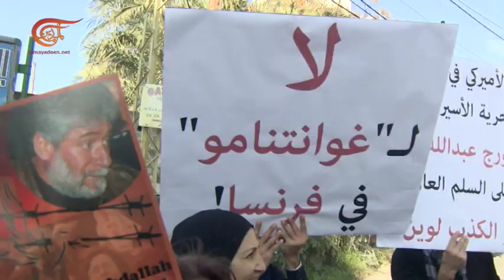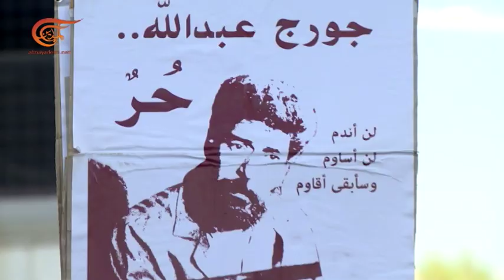George Abdallah, el prisionero libanés en las cárceles francesas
Después de excluir al luchador, George Ibrahim Abdallah, de la decisión de las autoridades francesas de liberar a los prisioneros que se acercaban al cumplimiento de los términos de sus condenas y a pesar del fin del período de su sentencia hace más de veinte años, la campaña internacional para liberar al prisionero libanés responsabilizó a las autoridades de poner bajo riesgo de ser infectado con el coronavirus,  y llamó al  gobierno libanés a cumplir con sus responsabilidades y prestar atención  al destino de Abdallah.